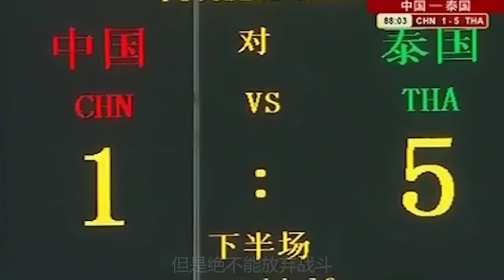中国足球 国足5大耻辱时刻！0-8输巴西太丢人，可韩国的“羞辱”我不能忍！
国足5大耻辱时刻！0-8输巴西太丢人，可韩国的“羞辱”我不能忍！